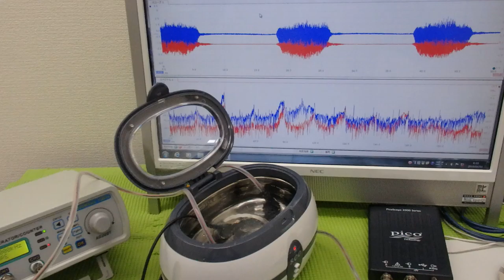表面弾性波の新しい評価方法（超音波技術） ultrasonic-labo